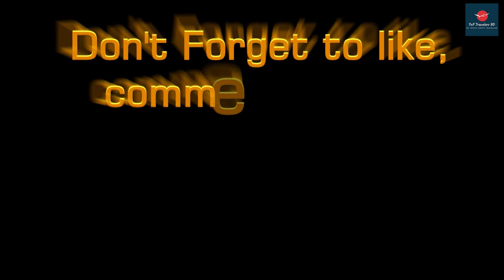ত্রিশ হাজার টাকার ফ্রিজিয়ান বকনা বাচুরের বর্তমান অবস্থা এবং চিকিৎসা